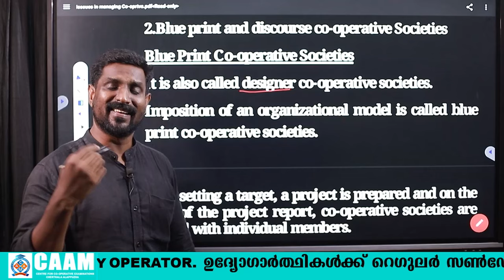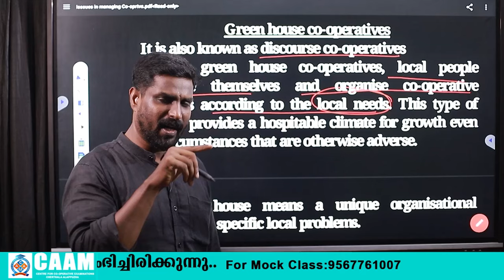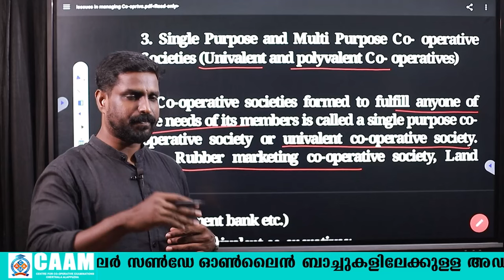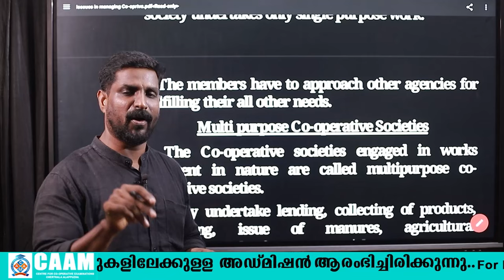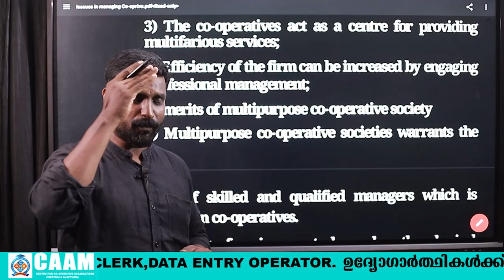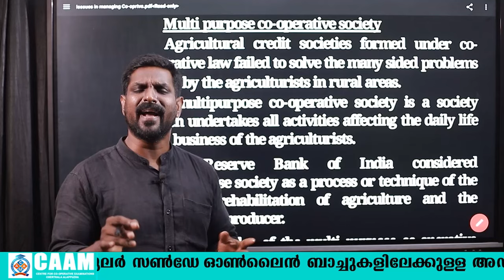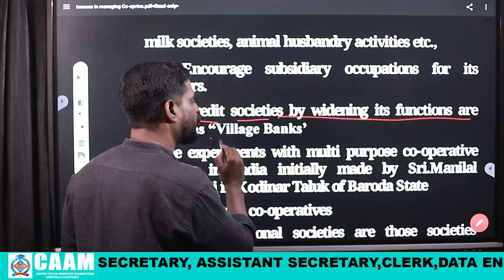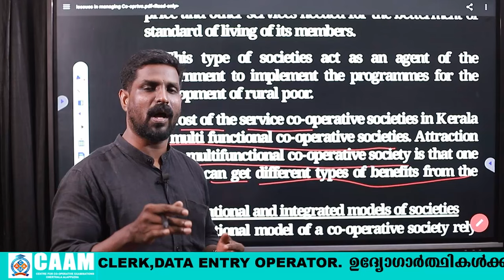JCI/KERALA BANK SPECIAL - Different types of Co operative Societies in India PART -2